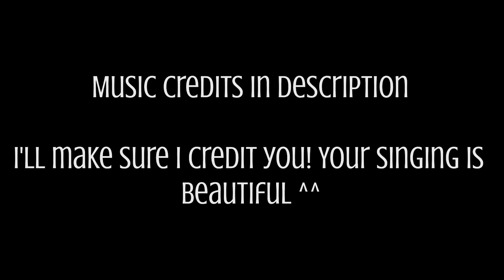Surrender // gcmv // Sander sides // sorry for any mistakes // oRigInAl?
・«Description»・

・[ credits ]・

・[ Underrated people uwu ]・

・Storyline・

Soo- Remus missed Logan a little too much to the point where he thought Logan was there, and went a little.. Crazy, he snapped out of it and just decided to join him

I think Patton and Virgil's are clear, I'm too lazy to do the storyline for them